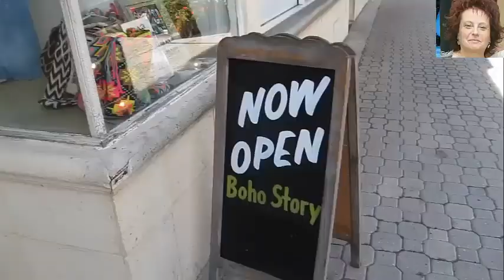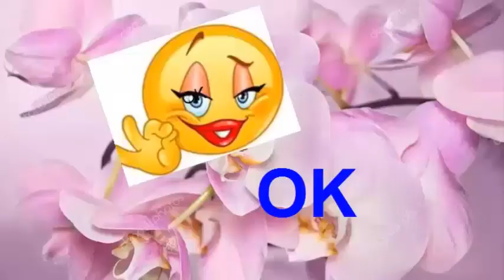# 125 USA 🎥 1) ПРОГУЛКА ПО ГОРОДУ 🎥 A WALK IN THE CITY